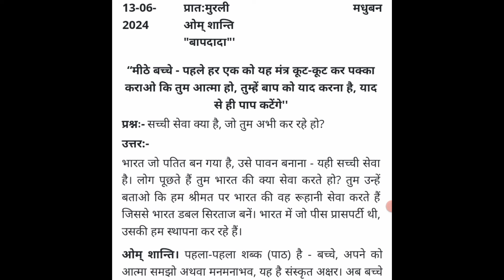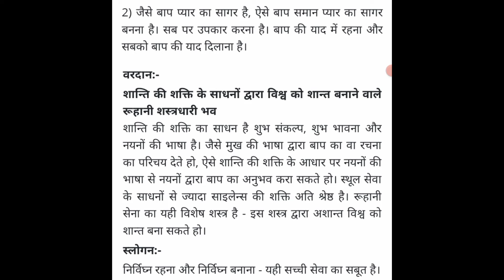aaj ki murli || 13-6-2024 || आज की मुरली